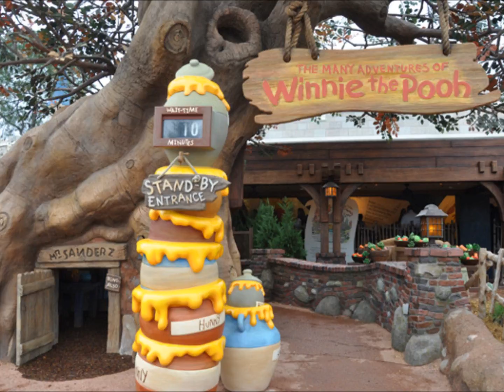The Many Adventures of Winnie the Pooh Ride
At Walt Disney World